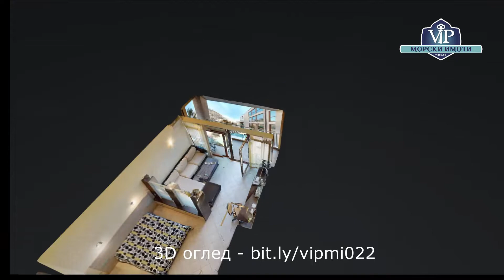Студио в центъра на Слънчев Бряг